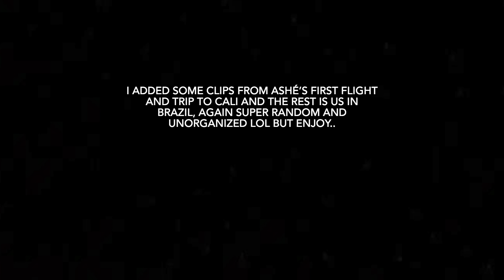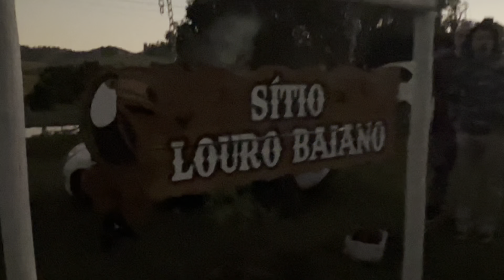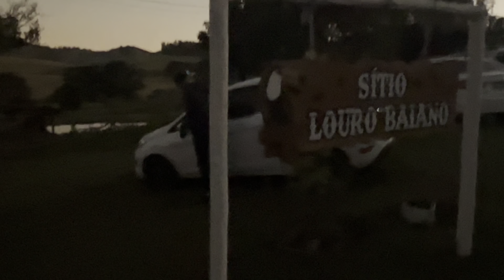Cali & Brazil Vlog | Festa de Junina